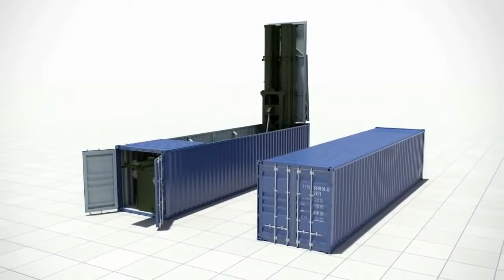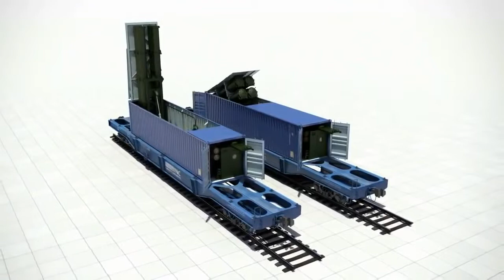Tailored Military Containers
- NBC Laboratory
- Freezer Container Unit
- Office Container
- Container Shower Unit
- Portable Armory Container
- Mobile Toilets Container
- Military Mobile Bakery
- Military Refrigeration Unit
- Portable Kitchen Container
- Mobile Laundry Shelter
- Military Food Pantry
- Military Bakery Container
- Medical Container